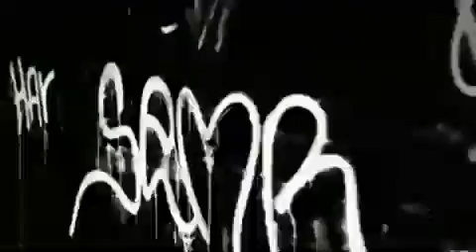Dillinger Interviews: Parkway Drive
Formed in 2003, Parkway Drive is an Australian metalcore band from Byron Bay, New South Wales. As of 2010, Parkway Drive has released three full-length albums, Killing with a Smile, Horizons, and Deep Blue, as well as a DVD that I recommend EVERYBODY goes a gets a copy of so they can safely say they have one of the best music DVD's on the planet. Plus it will give you a much greater look into the bands beginnings, history and epic live presence.

Before the release of their second album Horizons, the band were placed on the bill for the U.S. Vans Warped Tour 2007 as the only Australian band on the tour. After the release of Horizons, the band toured through the US, Australia and Europe with such bands as Killswitch Engage, Bury Your Dead, Darkest Hour and many others.

Now known and loved world wide, the bands third album Deep Blue was released onto the Australian iTunes on June 25th and after four hours the album reached the Top Second position on the iTunes Album Charts in Australia, with Eminem's Recovery album seizing first position. Deep Blue was released in the United States and Canada on the 29th of June 2010, and is now available worldwide.

I managed to get onto the phone with Winston to speak with him in regards to Deep Blue and how it is his most personal album to date.